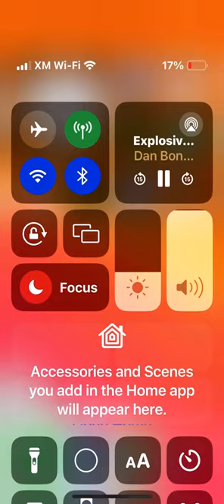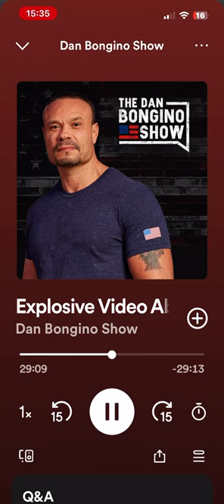rant Don Bongino Show Episode 2178